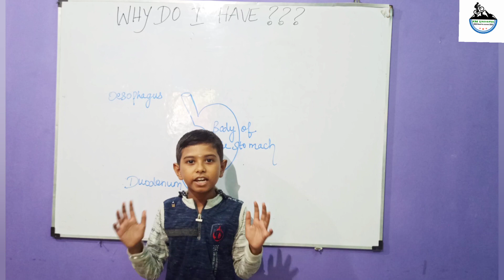why do I have??? - Stomach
why do I have ???